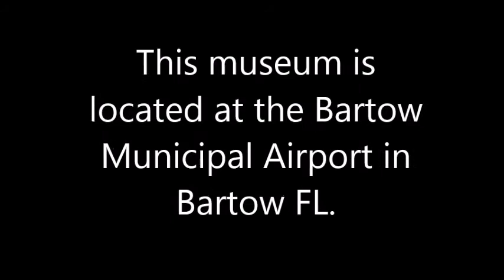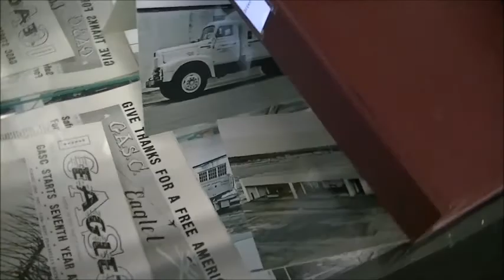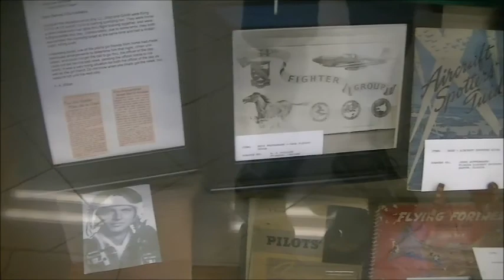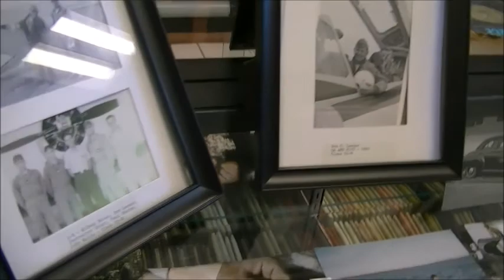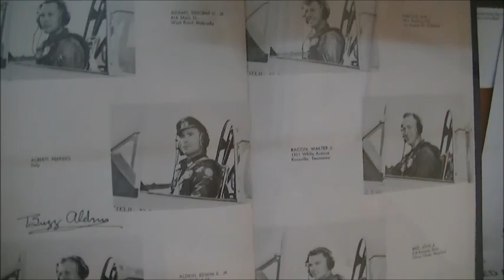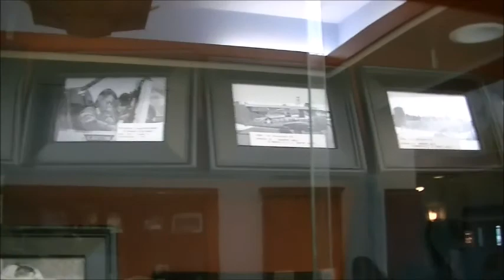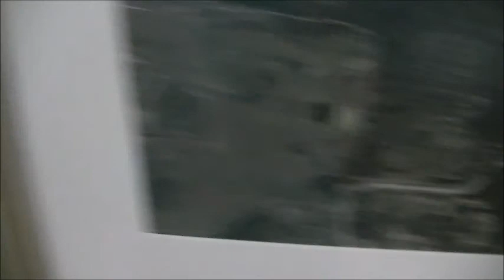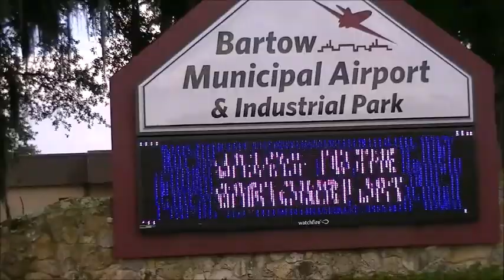Bartow Air Base Museum Bartow Florida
This video shows a walkthrough of the Bartow Air Base Museum located at the Bartow Municipal  Airport in Bartow FL.